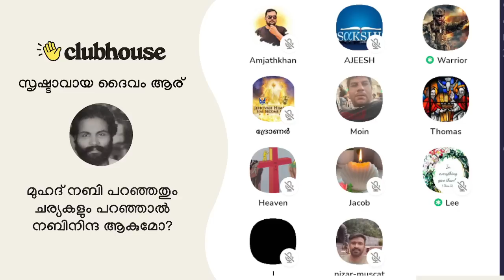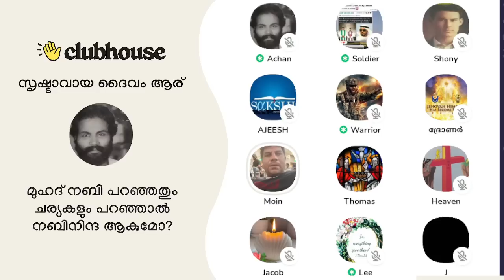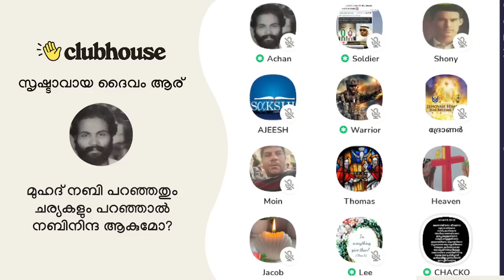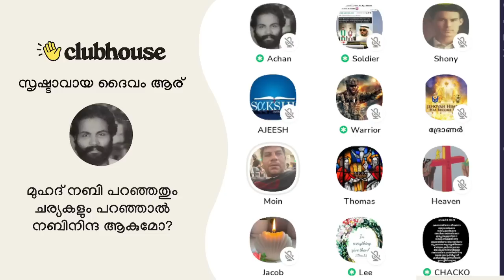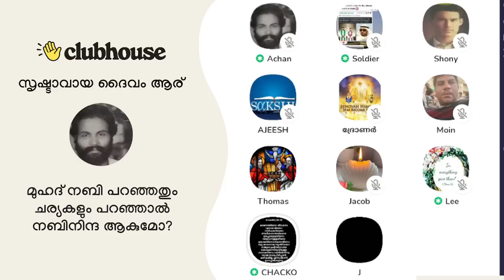ഈ ചോദ്യത്തിനുള്ള ഉത്തരം ഇസ്ലാമിൽ ഇല്ല. Chacko Antony | Ajeesh | Clubhouse Malayalam Discussion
ഈ ചോദ്യത്തിനുള്ള ഉത്തരം ഇസ്ലാമിൽ ഇല്ല. Chacko Antony | Ajeesh Joseph | Warrior | Soldier | Clubhouse Malayalam Discussion